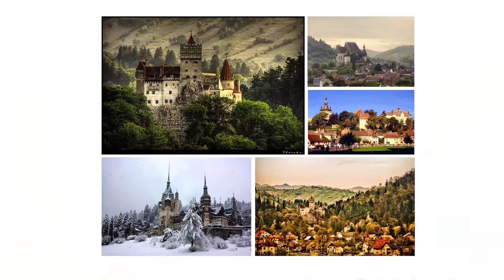A HISTÓRIA REAL DO VLAD 3º (DRACULA)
Vejas nossos outros canais!